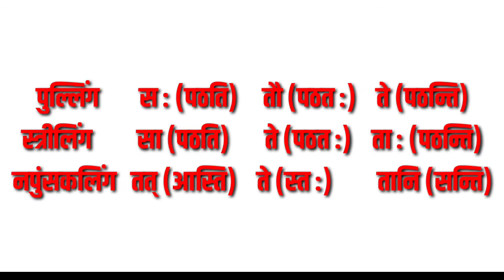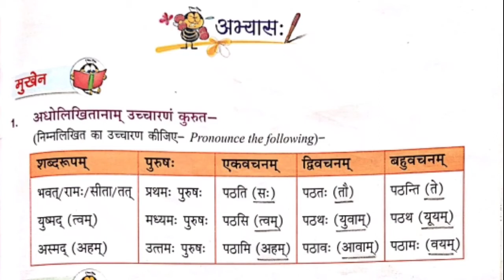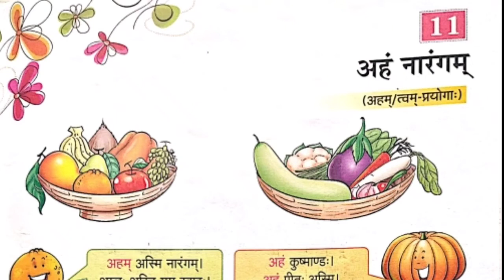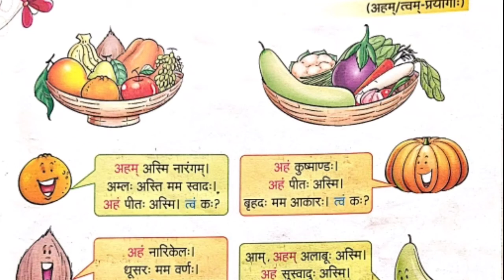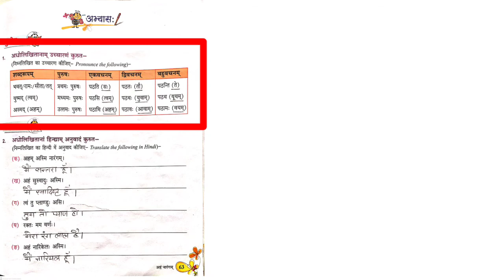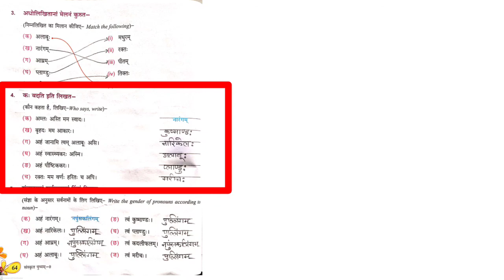sanskrit class 5 lesson 11